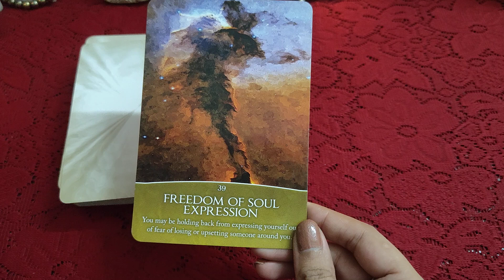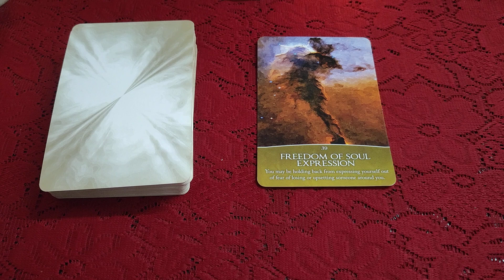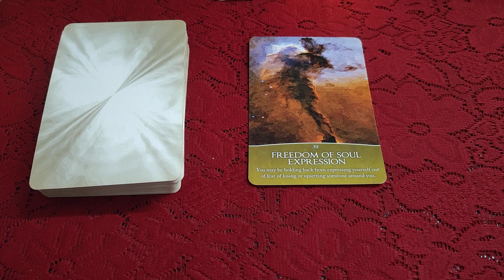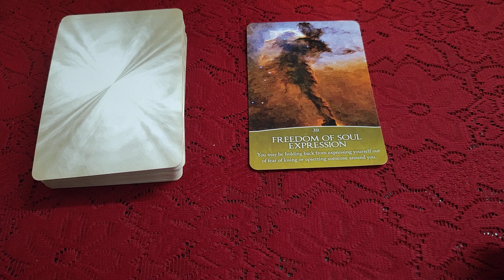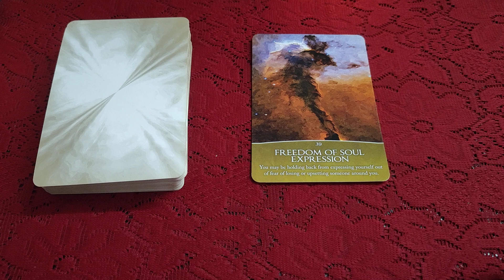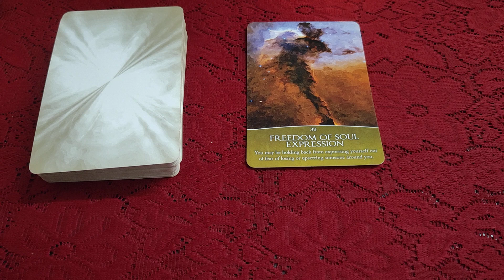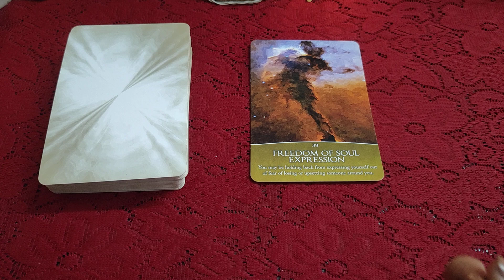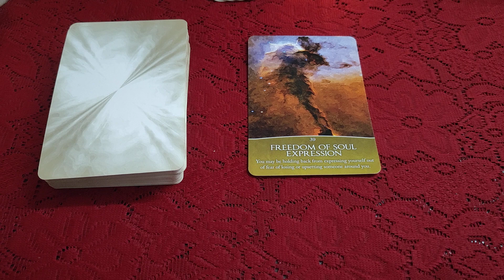🦋🌿 Divine Message for you 🌿🦋